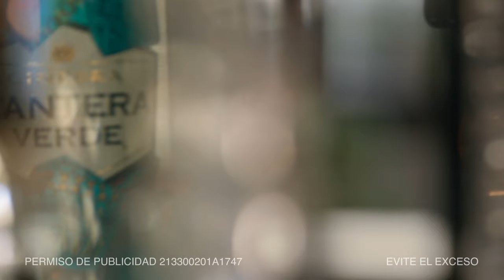Cantera Verde, el Gin a la Mexicana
Te presentamos un Gin orgullosamente elaborado y diseñado en Oaxaca con sutiles notas de agave. Cantera Verde. El Gin a la Mexicana.